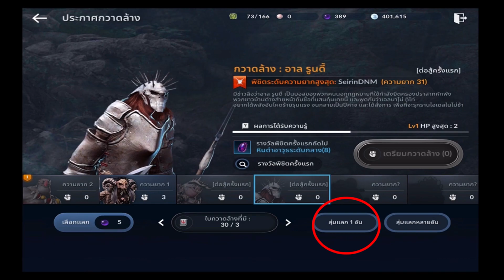วิธีหาของแร์จากบอสส่วนตัว ใบกวาดล้าง Black Desert Mobile Quick Guide #4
🙀ติดตามเพจส่วนตัวบน Facebook ได้ที่

🙀ติดตามข่าวสาร เทคนิคการเล่นเกมส์อื่นๆได้ที่นี่

🙀ติดตามข่าวสารหรือผลงานต่างๆของหลวงไข่ได้ตามช่องทางต่อไปนี้

🙀 PC spec

VGA : MSI GTX970 gaming DDR5 4 GB
SSD  : KINGSTON HYPERX FURY 240 GB
Mainboard :Giggabyte H170-HD3

🙀 Gaming gear

Mouse: Logitech G302 DAEDALUS prime = 9xx บ.
Keyboard: Logitech G413 carbon = 3xxx บ.
Monitor: BenQ XL2411 for Esport = 8xxx บ.
Mouse pad: Razer Goliathus speed terra edition Size M = 5xx บ.
Headset :Logitech G433 7.1 WIRED SURROUND GAMING = 3xxx บ.